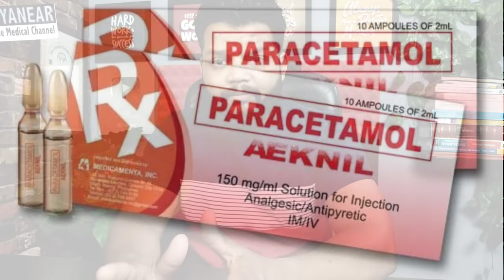Sunday Comment Box